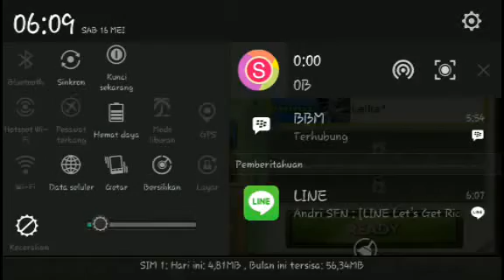[Line get rich] preview adventure map